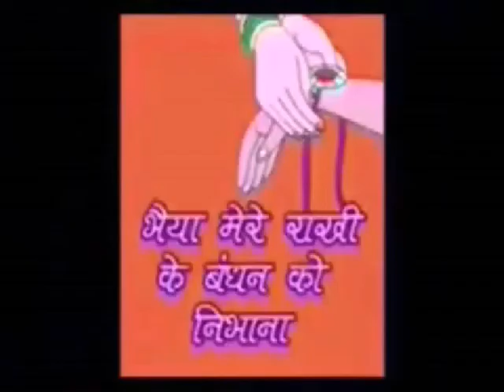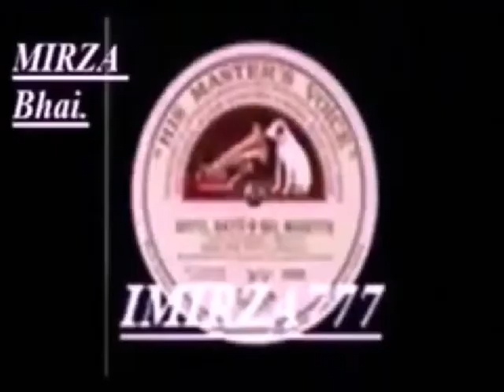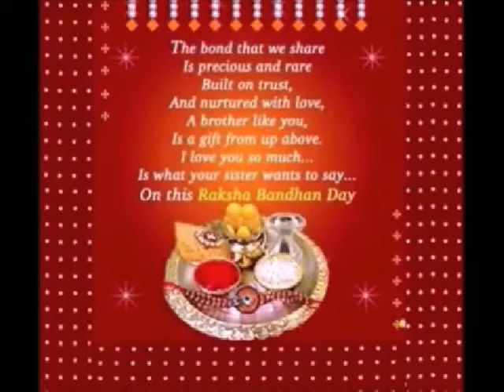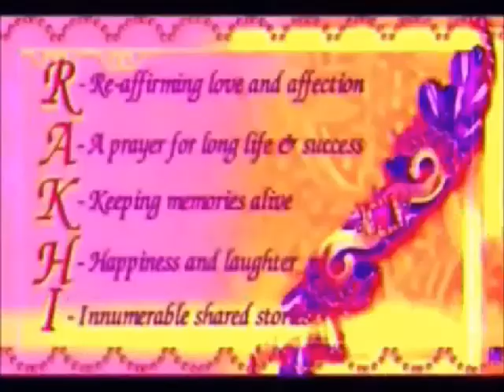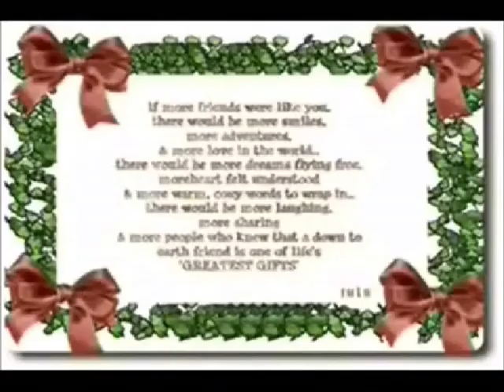RAKSHA BANDHAN Dedication MERE BHAIYA & BHAIYA MERE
Sarla Sings MERE BHAIYA KO SANDESHA PAHUCHANA from Film ' DIDI 1959 ' originally Sung by Dearest LATA Ji.Film Stars Dear JAYSHREE SHANTARAM Ji, Dear SHUBHA KHOTE & Dear SUNIL DUTT Ji.Music by SHREE DATTA NAIK Ji,  & Lyrics by SHREE SAHIR LUDHIANVI Ji.

I Dedicate this EVERGREEN THE CLASSIC Melody of Dear LATA Ji in my Vocals to MY Two Younger TWIN BROTHERS Dear RAMESH & Dear NITIN & My ALL You Tube & Face Book BROTHERS for Auspicious RAKSHA BANDHAN with My ALL BEST WISHES.I have also added  ' BHAIYA MERE RAKHI KE BANDHAN KO NIBHANA of Dear LATA JI in My  Vocals in this Video.
I hope My FRIENDS & VIEWERS like My Sincere Efforts .
Meaning & Significance | 108 Times
Let us adore the supremacy of that divine sun, the god-head who illuminates all, who recreates all, from whom all proceed, to whom all must return, whom we invoke to direct our understandings aright in our progress toward his holy seat.
ॐ सर्वे भवन्तु सुखिनः
सर्वे सन्तु निरामयाः ।
सर्वे भद्राणि पश्यन्तु
मा कश्चिद्दुःखभाग्भवेत् ।
Let all be happy, let all be free from debilitation, let all see goodness, let there be no victims of sorrow.
May ALL  ALWAYS with THE GRACE of GOD ALWAYS  Stay Blessed , Musical ,SAFE , HAPPY & HEALTHY. AMEN.

THANKS.
Sarla.